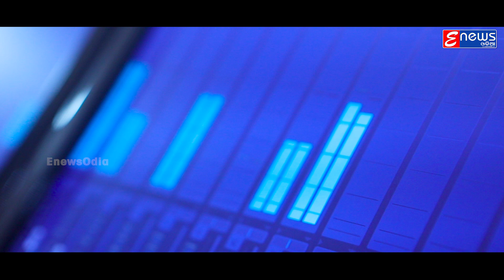Mun To Diwana || Odia Song || Ashutosh || Subhankar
Song: Mun To Diwana (Studio Version)
Singer: Subhankar
Lyrics: Shibashish Behera
Studio Version Making : Dipak (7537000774 - EnewsOdia)
Editing & Color : L.Kumar (EnewsOdia)
Arrangement /Mix&Master: Divyajyoti Parida
Recorded At: C.R Music Studio
Music Label: Crunchy Media Pvt.Ltd

                             !!* ANTI-PIRACY WARNING *!!